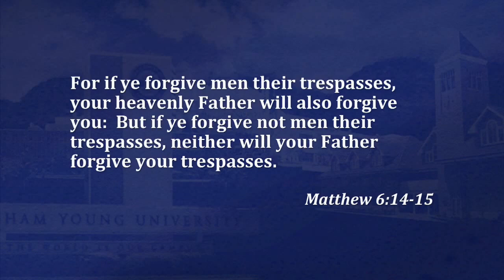Faith to Forgive Grievous Harms: Accepting the Atonement as Restitution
When we forgive others who have wronged us, we allow the power of the Atonement to heal and cleanse us. Learn how to develop a forgiving heart in these excerpts from the Oct. 23, 2012 BYU devotional by James R. Rasband.